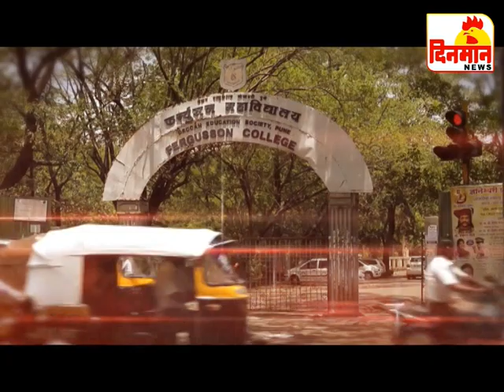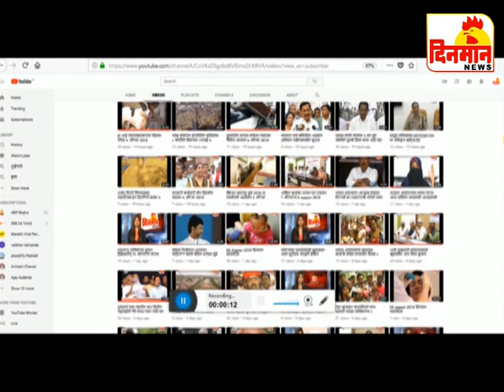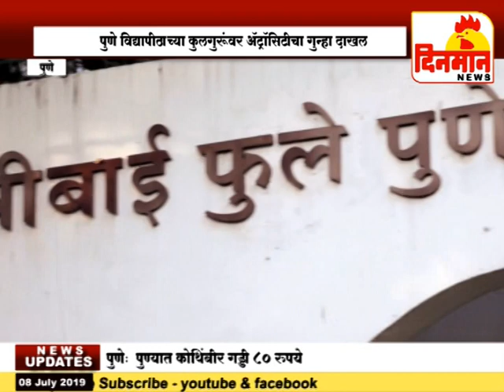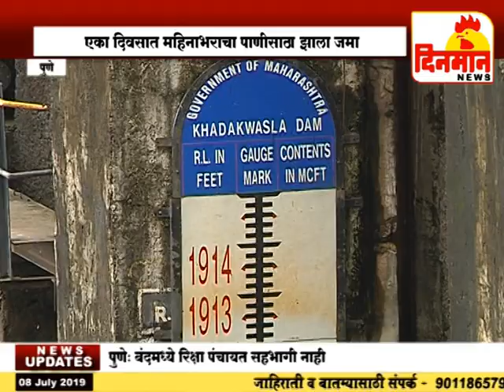08 July 2019 दिनमान बातमीपत्र